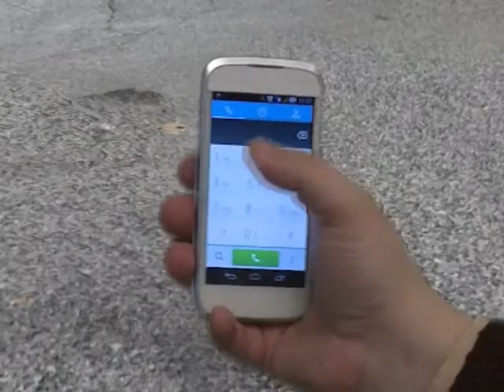CAMPAGNA DEFIBRILLAZIONE PRECOCE - PRESENTAZIONE SPOT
Si chiama "A portata di cuore" la campagna di comunicazione della Regione Abruzzo sulla defibrillazione precoce che prevede nella prima fase la consegna di 67 defibrillatori. Testimonial d'eccezione il portiere della Roma Morgan De Santis.